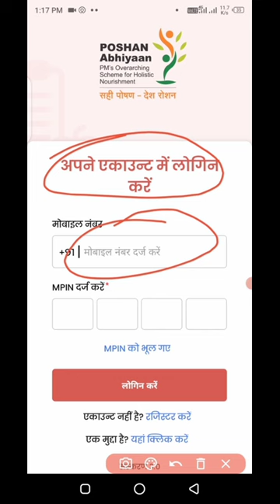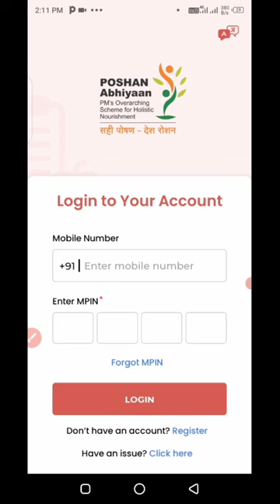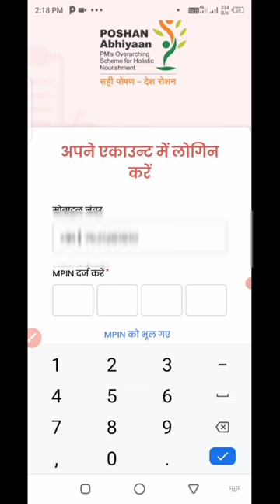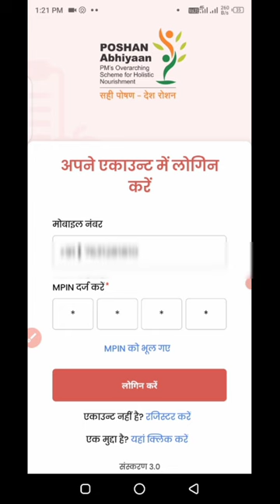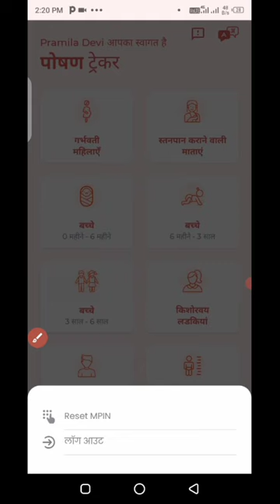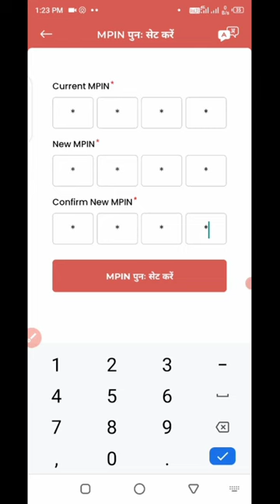पोषण ट्रैकर एप में लॉगिन कैसे करें और अपना m pin चेंज कैसे करें how to login Poshan Tracker App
दोस्तों पोषण ट्रैकर एप मे लॉगइन कैसे करना है और उसका एम पिन कैसे चेंज करना है इसी का सारा जानकारी इस वीडियो में मैंने बताया है तो आप इस वीडियो को शुरू से लेकर लास्ट तक जरूर देखें

              🙏🙏🙏 धन्यवाद🙏🙏🙏